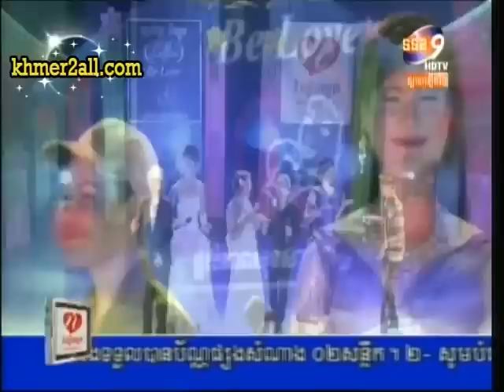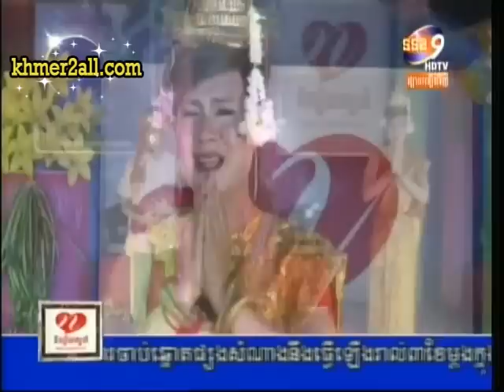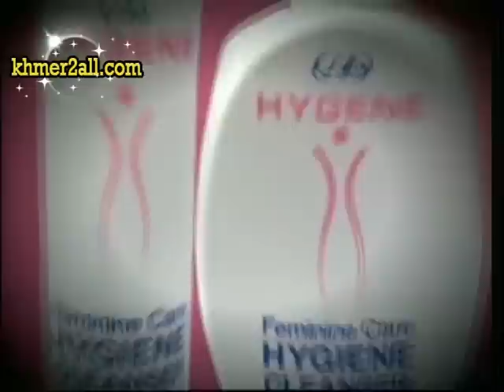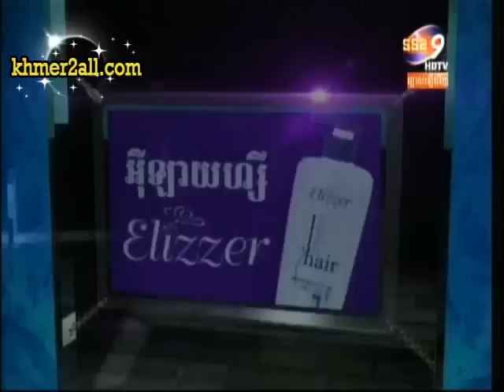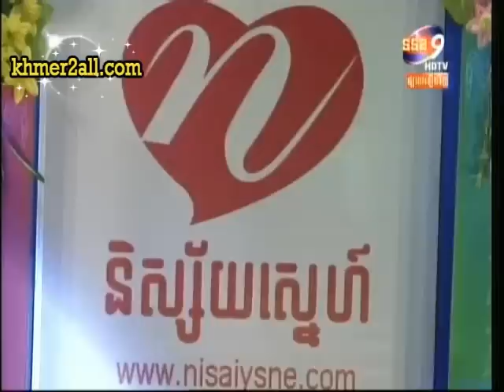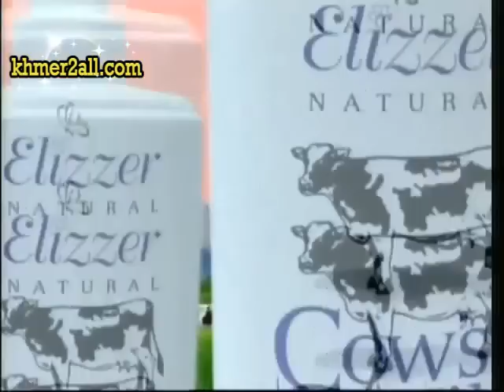douch rir men douch 29 10 B